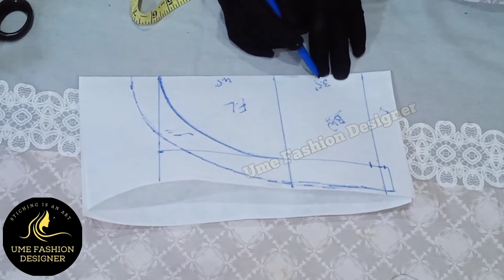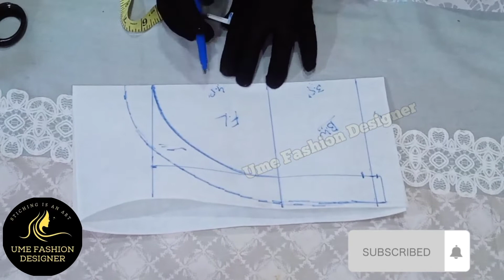Round Collar Neck with key Hole / Easy Cutting & Stitching / All Size(S,M,L)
"Easy cutting & stitching method"

   ""Round Collar Neck with key Hole / Easy Cutting & Stitching / All Size(Small,Medium,Larage) full tutorial vedio""

"Please watch the video till the end to learn complete method.".

"Wo teach in an easy using simple method and profersional technique so that even beginners can easily unederstand our class"...
"To get update about the video we upload pleasa"

"I have trick to explain in the simplest way possible...
Before watching this class,
"Our other classes for beginner in sewing.
"Thanx for watching this vedio .

Drafting classes

3rd class...

8th class...

23 class...

25 class.